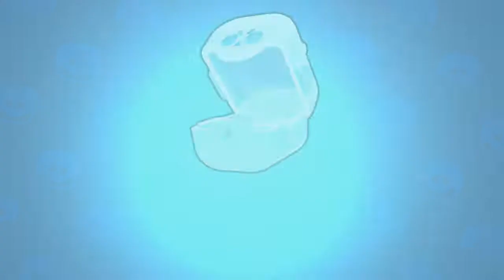Brawl Stars - Gameplay Walkthrough Part 8 (iOS, Android)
Zombie Boy

Hello Humans,

All are my videos are uploaded as raw footage there is no editing because I am busy eating brains to show you that I am a noob Zombie trying to eat & play better.
So, my videos sometimes will be less than a minute probably I will eat the brains So Quickly.

You Tube

📱APP DESCRIPTION

Brawl Stars

BRAWL PASS

CONSTANTLY EVOLVING